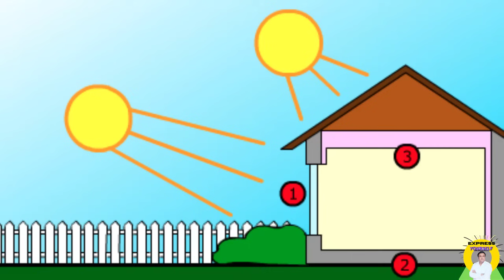क्या 1hp सबमर्सिबलपंप 1 kw सोलर पैनल से चलेगा? solar panel for 1hp water pump | 1kw solar panel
Solar panel selection for run 1 hp motor
In this video we explain very easily how to select solar panel for run motor or house load
1.can 1 kw solar panel run 1hp submersible pump
2. solar inverter for 1hp pump
3.solar panel se direct motor kaise chalayen
4.1kw solar panel se kya kya chalega
5.1 किलोवाट सोलर पैनल पर क्या-क्या लोड चला सकते हैं
DeePak chaudHarY

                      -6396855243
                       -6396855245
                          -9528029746